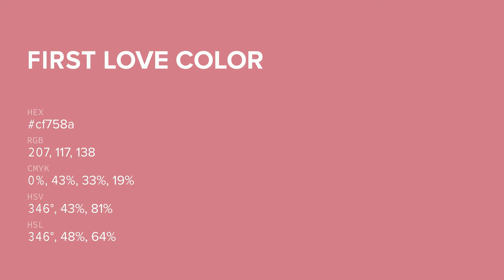First Love color cf758a hex color - Red color - Cool color cf758a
What color is First Love ? cf758a hex color - Red color - Cool color cf758a

Hex cf758a Color Code is also known as First Love color.

Hex cf758a Color code in RGB color code model is created after adding 81.18% red color, 45.88% green color and 54.12% blue color.
Hex cf758a Color code in CMYK color (process color) code model is generated after subtraction of 0% cyan, 43% magenta, 33% yellow and 18% black.